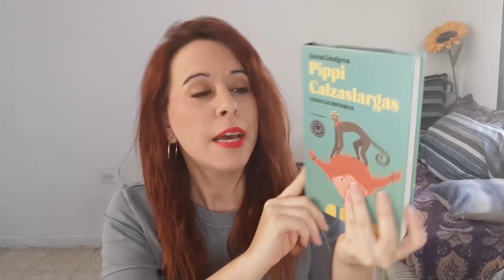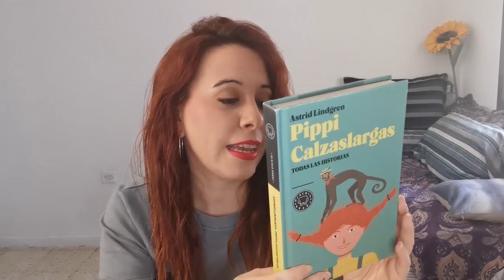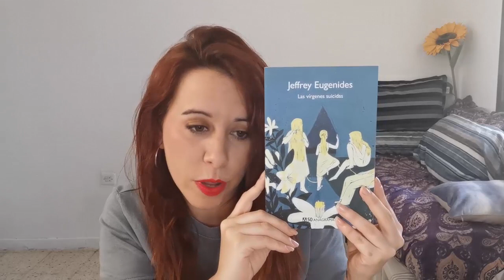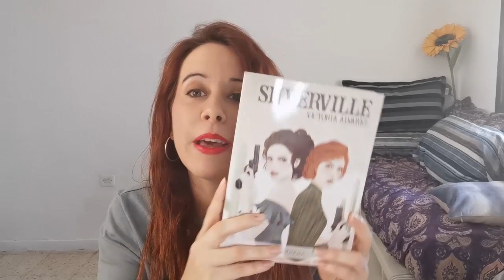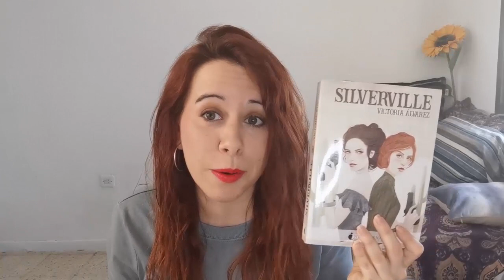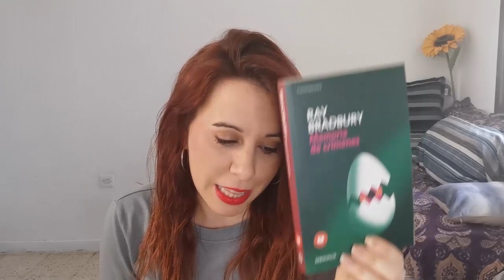LIBROS QUE VOY A LEER EN VERANO